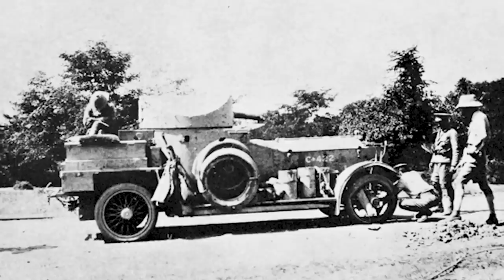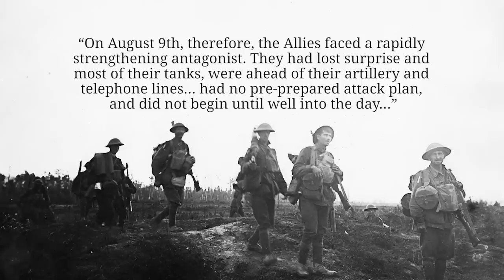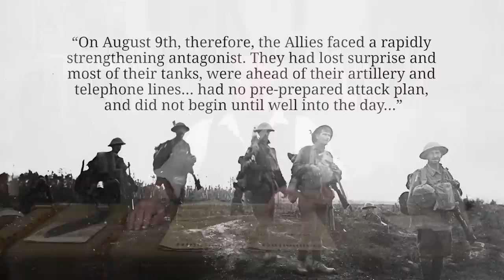The Black Day Of The German Army - The Battle of Amiens I THE GREAT WAR Week 211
Ludendorff and his generals didn't think the Allies had it in them, but this week they attack with the might off several hundred tanks near Amiens, the Black Day of the German Army.

The Team responsible for THE GREAT WAR is even bigger:

- CREDITS -
Presented by : Indiana Neidell
Written by: Indiana Neidell
Director: Toni Steller & Florian Wittig
Director of Photography: Toni Steller
Sound: Toni Steller
Editing: Toni Steller
Motion Design: Christian Graef
Research by: Indiana Neidell
Fact checking: Markus Linke

Author: Indiana Neidell
Visual Concept: David van Stephold
Producer: Toni Steller & Florian Wittig
Social Media Manager: Florian Wittig